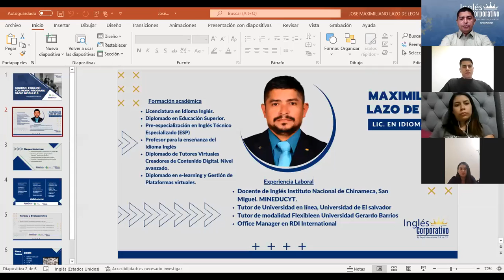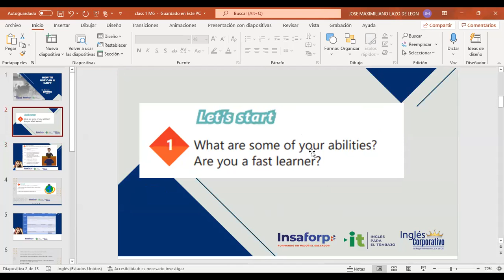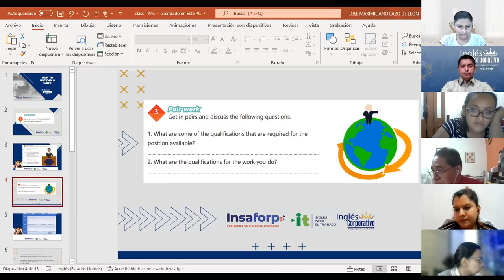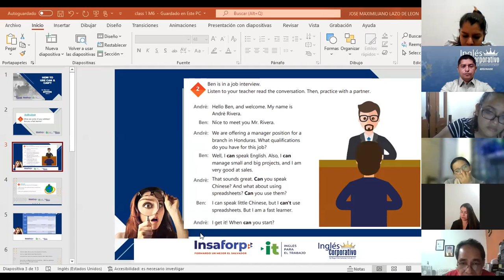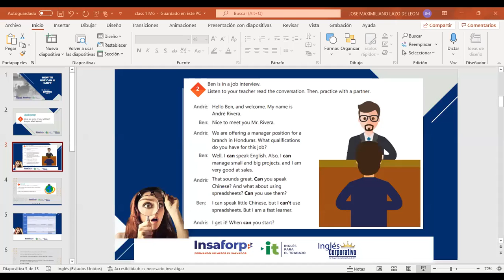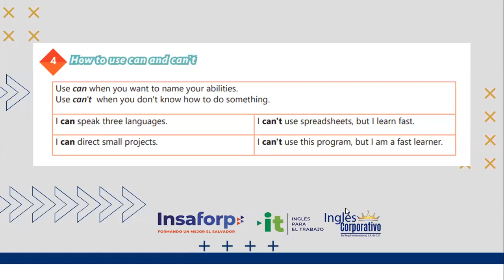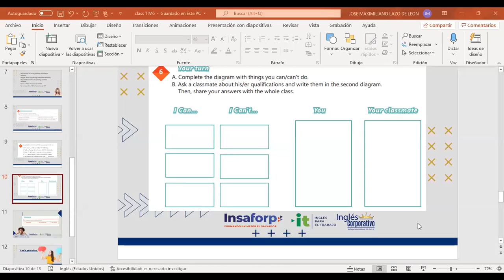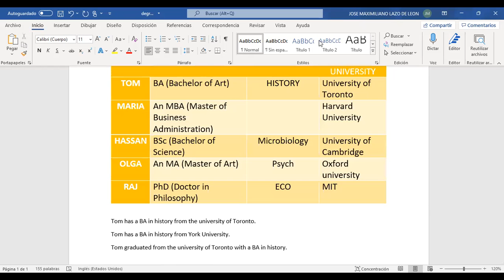Ingles Corporativo-Videoconferencia #1 How to use can and can’t